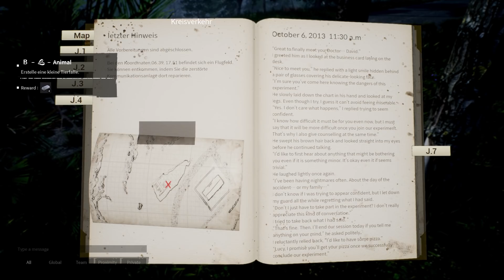ZOMBIES im KNAST in das SCHLIMMSTE was dir PASSIEREN KANN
Night of the Dead Gameplay German Let's Play by KeysJore
Let's Play Night of the Dead German

►Mein Equipment:
Night of the Dead Deutsch - Let's Play Night of the Dead Deutsch - German/Deutsch Walkthrough Gameplay
Let's Play - Night of the Dead Deutsch Gameplay with Commentary (German/Deutsch)